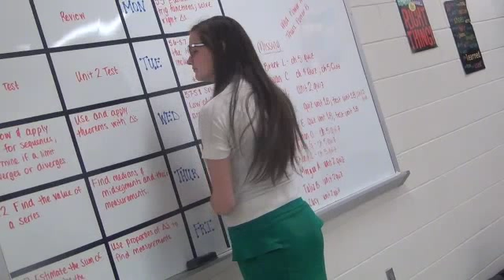Foods II Bake Sale Commercial